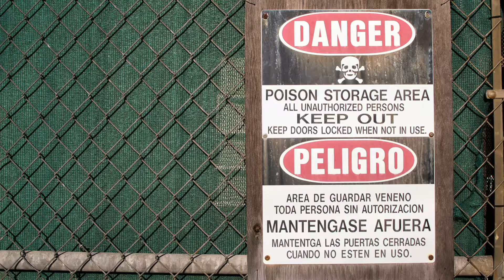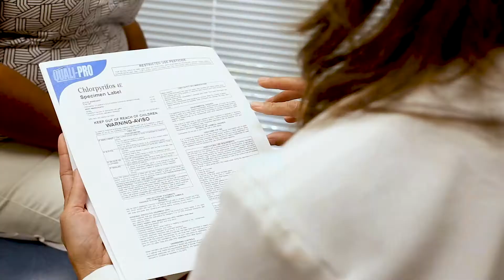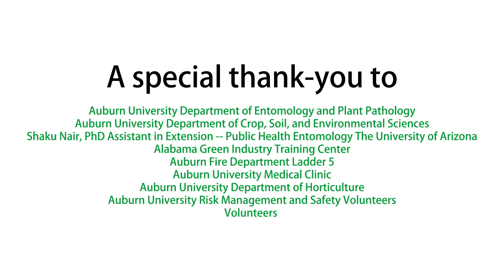Pesticide Safety Route of Entry - Part One - Hindi Video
This video discusses the primary ways you can be exposed to pesticides, acute vs. chronic toxicity, and poisoning symptoms. 97% of all exposure is through the skin.  The liver and the kidneys are the primary organs that filter and breakdown chemicals in the body.  Poisoning symptoms vary widely, how your body response to breaking down a chemical varies on the exposure over time, toxicity, and dosage. Your first responsibility to your safety is to protect your health and wellbeing.

Category
Education
Music in this video
Song: Modern Travel-5216
Artist :Bill Newman